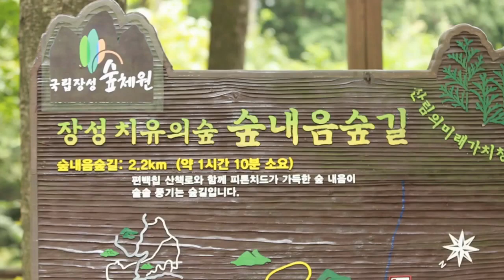다큐멘터리 영상, Documentary - 장성 축령산 편백나무(공방풍경)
1만개 이상의 다양한 컨텐츠들을 목록별로 구분하여 재생목록에 정리하였습니다.